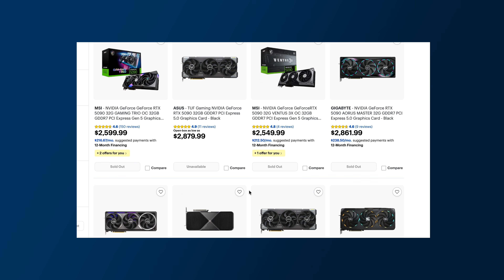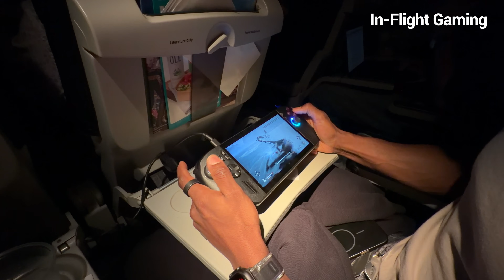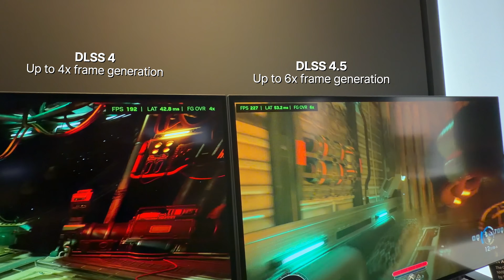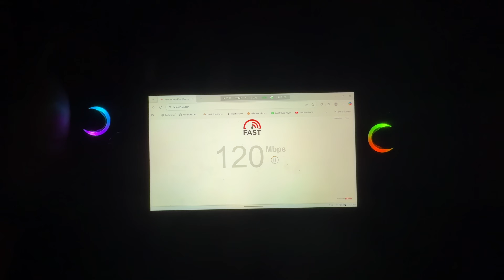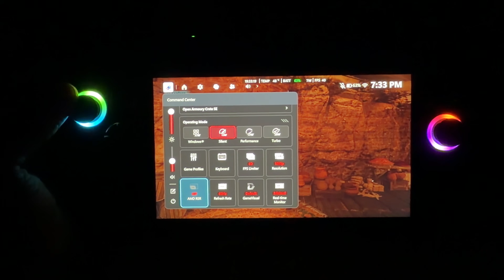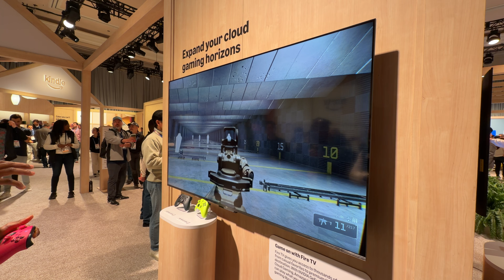Gaming Is Getting Too Expensive - Here's What's Changing In 2026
From AI-powered frame generation to cloud gaming on handhelds, laptops, TVs, and even in-flight, let's talk about how cloud and AI are making gaming more accessible in 2026 and beyond.

Socials: @techbymidas
Other channels:
Tech & Lifestyle:  @techbymidas
Workout with me:  @midasmvmt